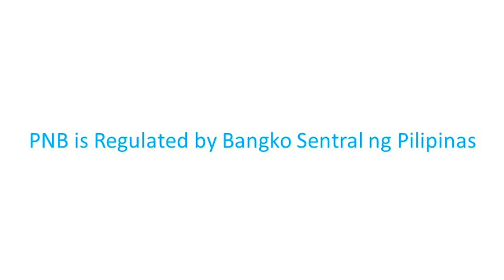PNB Savings Bank Smart Career Radio Ad (2018)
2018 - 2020 (c)PNB Savings Bank
PNB Savings Bank is Regulated by the Bangko Sentral ng Pilipinas